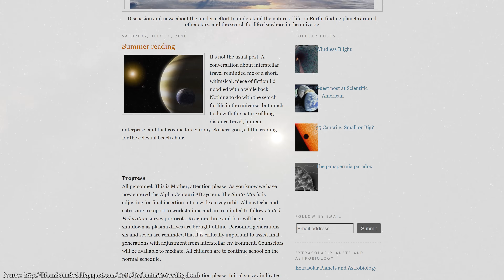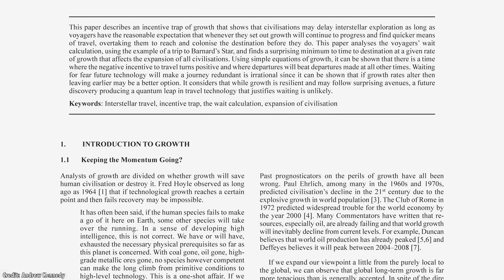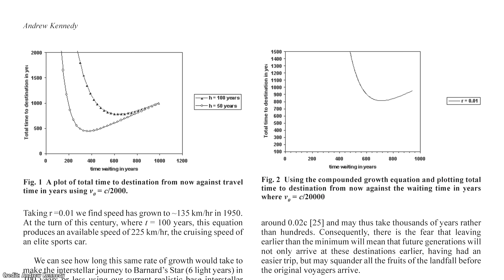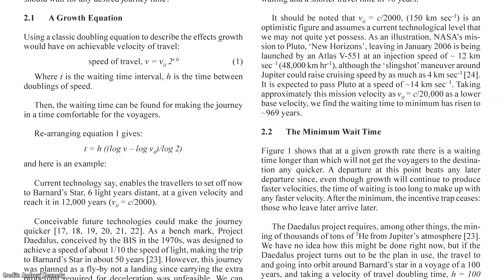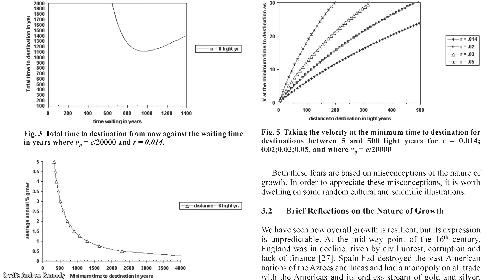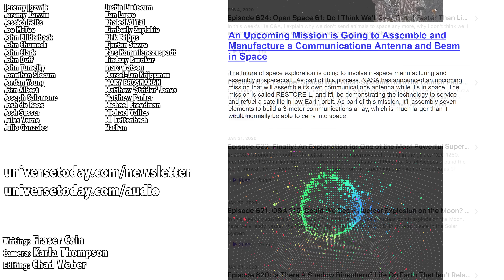Should We Fly to Another Star Soon? Or Wait for Better Technology to Come Along?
It’s hard to really wrap your mind around the vast distances between stars. The fastest spacecraft ever launched into an interstellar trajectory right now is Voyager 1. If it was directed at the nearest star, it would take tens of thousands of years to make the journey across the interstellar gulf.

Even so, groups like Breakthrough Starshot and Icarus Interstellar are working on plans right now to try and send spacecraft to other stars, ideally within our lifetimes.

But we can see how quickly technology is advancing all around us, from materials science to high energy physics, not to mention reusable rockets.

It seems reasonable to ask, should we invest in an interstellar mission now, or wait a few decades or even centuries for better technology to come along which could make the trip much shorter?